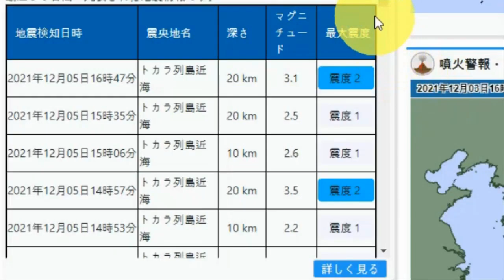💥【지진속보:일본 11일 후지산근처 요코하마 남부 지진운 발생 후지산연속강진 화산대폭발중 12월10일 구마모토 아소산근처 3번연속 강진발생】요코하마지진운 관동대지진 발생가능성높아!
💥【지진속보:일본 11일 후지산근처 요코하마 남부 지진운 발생 후지산연속강진 불의고리 화산대폭발중 12월10일 구마모토 아소산근처 3번연속 강진발생】요코하마지진운 관동대지진 발생가능성높아!